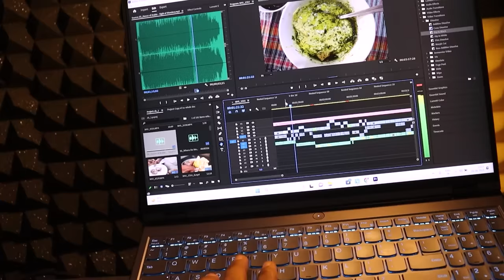IRANki Heart Attack MUTTON BERYAN !! Street FOOD Tour Isfahan !! Lamb Meat+Liver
In this video, we will visit the cultural capital of Iran that is Isfahan is one of the most historical places of Iran. With history it is known for its historically developed cuisine .We will try iconic dish of Isfahan that is beryan which is completely different from Indian dish beryani. Its is made up of a lamb meat, fat and liver. Saffron is key to make delicious beryan. Then we will try abgoosht, which is made up of a lamb meat soup which usually served with Iranian bread Sangak. Tehn we will try Khoresht mast which is sweet dessert made up of a lamb meat and yoghurt. Must try.

We will also try fast food of Isfahan. You will be amazed to see tat all fast food chains like KFC ,MacDonalds, Burger king, Dominos are not present in Iran and all the fast food is made up in local Irani restaurant.

Be with us to have entire experience of this historical city in depth